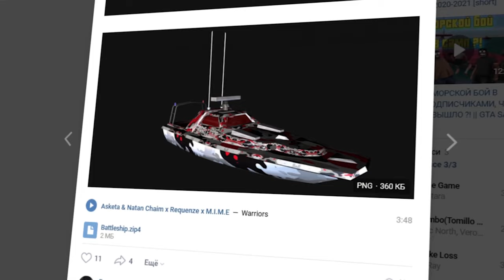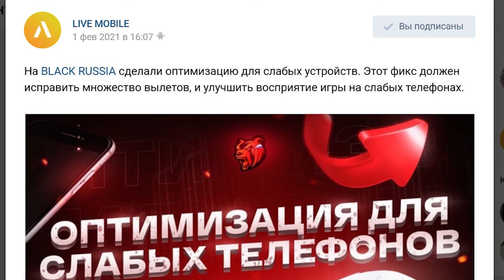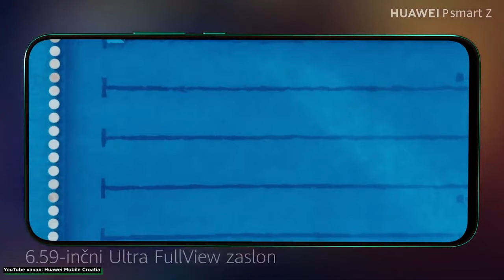КАК УБРАТЬ ФРИЗЫ, ЛАГИ И ЗАВИСАНИЯ BLACK RUSSIA в GTA CRMP